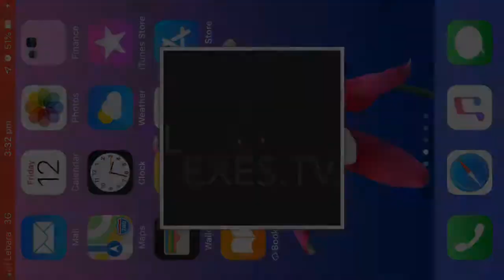Akon ✖️ Munda Jam ✖️ Jason Mraz | Mashup 2019